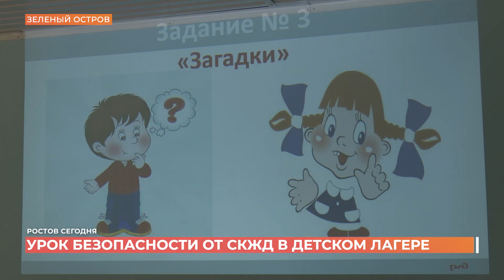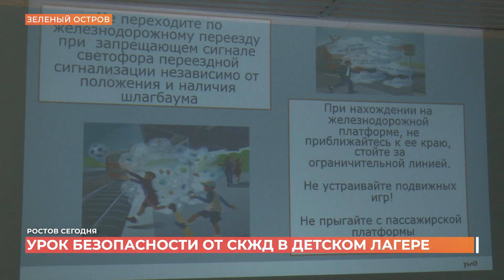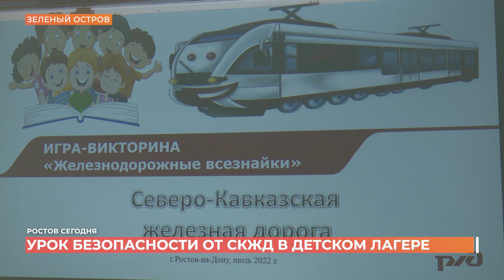Ростов сегодня: дневной выпуск. 22 июля 2022